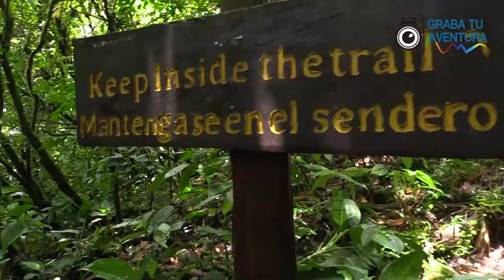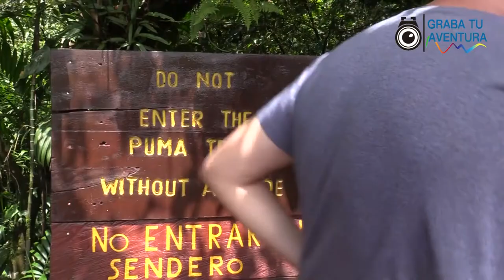Aventura a Mombacho Parte Final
Conquistamos la cima del volcán Mombacho.
Pusimos a prueba nuestra resistencia física
y nos llevamos una increíble anécdota de viaje.
esto es Graba Tu Aventura